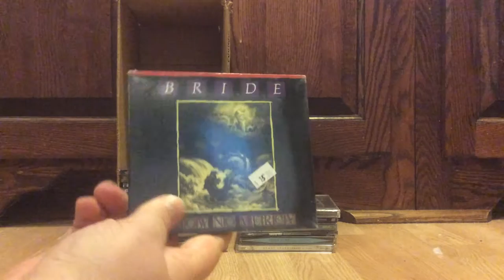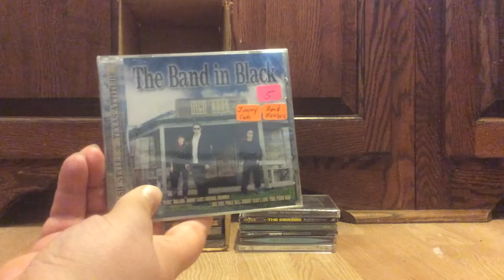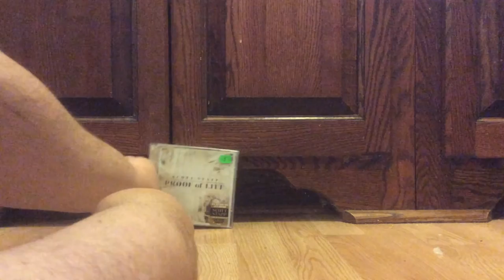CD's #1 - Rock, Metal and Alternative - Sealed and used titles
CD's for sale.  for more.

Sin Dizzy - He's Not Dead (2008 Girder Records Remaster - Sealed)
Guardian - First Watch (Enigma Records - cutout)
Living Sacrifice - In Memoriam (Sealed)
Mortification - Blood World
Petra - Wake Up Call
Petra - No Doubt
The Violet Burning - Strength
Russ Taff - Russ Taff
White Heart - Emergency Broadcast
Idle Cure - Tough Love
Ordained Fate - Ordained Fate
Vector - Time Flies box set
Resurrection Band - DMZ (2005 Retroactive Remastered)
Tourniquet - Vanishing Lessons (2004 Remastered edition with bonus tracks)
Ultimatum - The Mechanics Of Perilous Times (2007 Remastered Edition with 3 bonus tracks)
Grave Robber - Exhumed (Sealed)
Saint - The Revelation (Sealed)
Bride - This Is It (Collector's Edition w/ 4 bonus tracks - Sealed)
Bride - Show No Mercy (Sealed)
Bride - Into the Matrix (Sealed)
The Band In Black - High Noon (Sealed)
Jonas Park | David Bollmann - Forward (Sealed)
Altar Boys - Gut Level Music (2015 Girder Records edition w/ bonus track - Sealed)
Amaziah - Straight Talker (Sealed)
Saviour Machine - Rarities/Revelations I (Sealed)
Saviour Machine - Rarities/Revelations II (Sealed)
Saviour Machine - Rarities/Revelations III (Sealed)
Final Axe - Beyond Hell's Gate (Collector's Edition - Sealed)
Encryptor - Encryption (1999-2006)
F.O.G. - Broken (Sealed)
Main Line Riders - Shot In the Dark (Sealed)
Stryper - The Roxx Regime Demos (Sealed)
Stryper - The Covering (Sealed)
Chagall Guevara - Chagall Guevara
Manafest - Glory (Deluxe Edition - Sealed)
Fourth Estate - See What I See
Scott Stapp - Proof Of Life (Sealed)

Thanks for looking and God Bless!